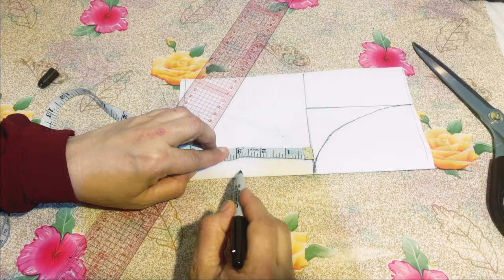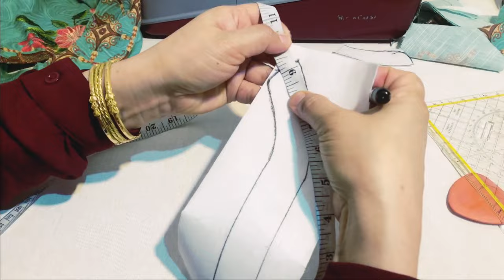Half Collar Neck Design cutting and stitching | Stitching with Umme Habiba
This is a video where you will learn how to cut and stitch a half collar neck design in an easy way.